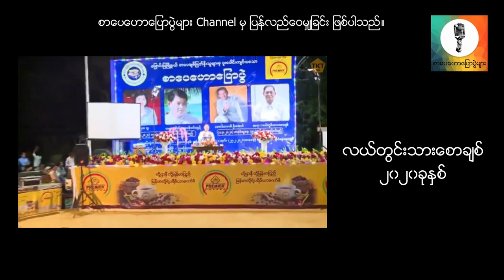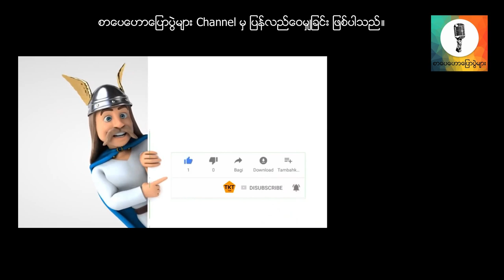လယ္တြင္းသားေစာခ်စ္ - ၂၀၂၀ စာေပေဟာေျပာပြဲ